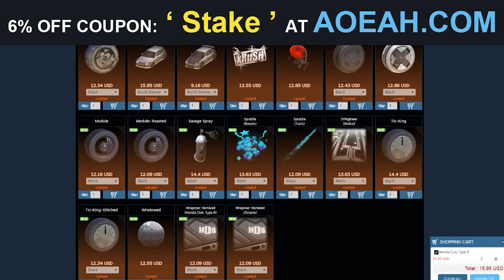😱 LA PARADA IMPOSIBLE!! TORNEO SSL CON ROSDRI - CUARTOS Y SEMIS - ROCKET LEAGUE